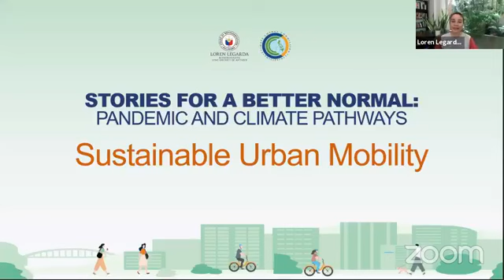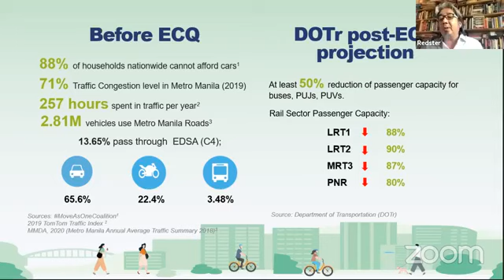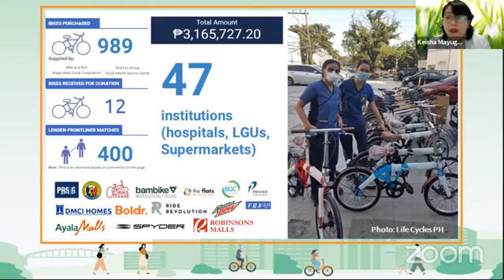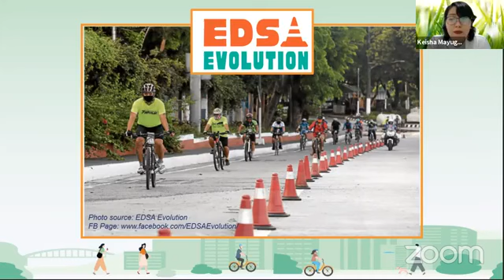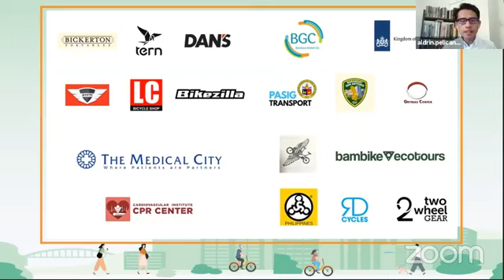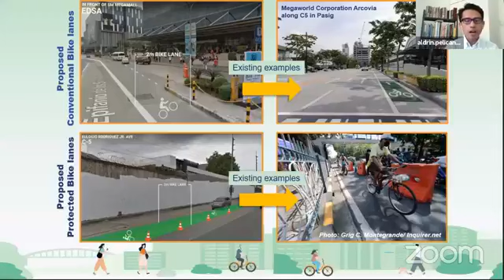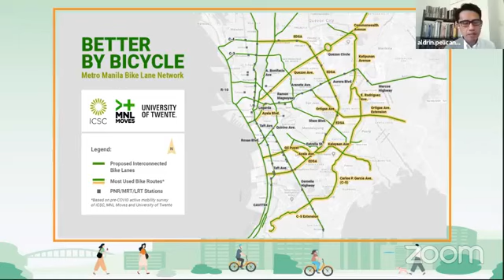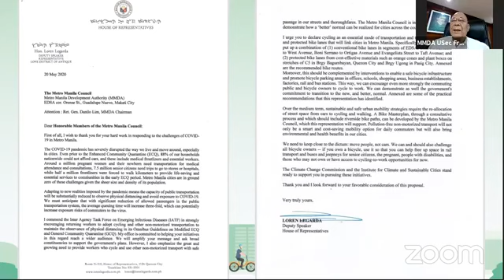Stories for a Better Normal: Pandemic and Climate Pathways Episode 3 - Sustainable Urban Mobility